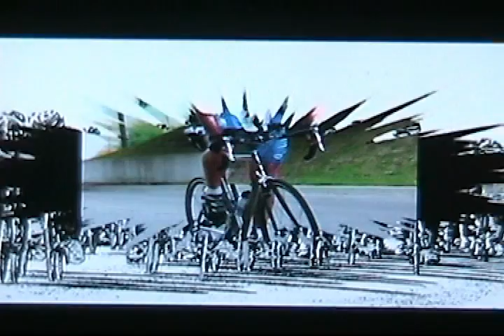MikesGang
Bicycle video of STLCC and Metro Tri Club